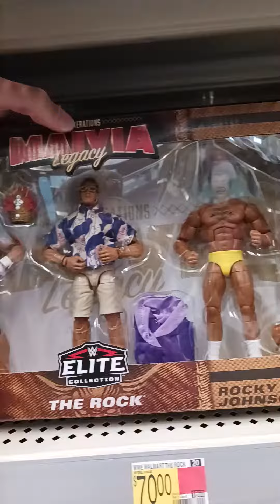Toy hunt Walmart Reset new figures turtles of Grayskull,aew Supreme, masters of Revelation